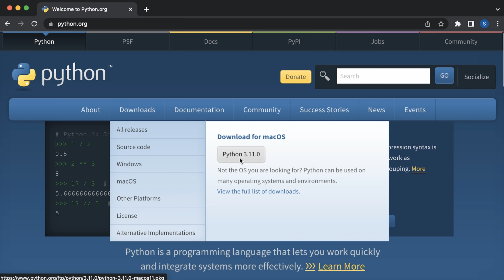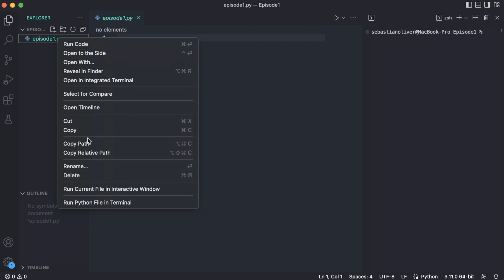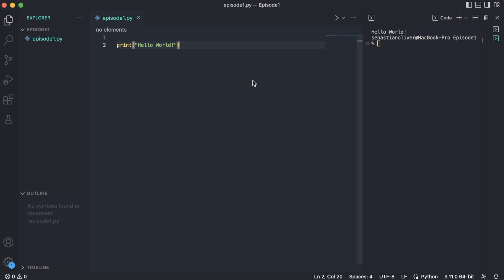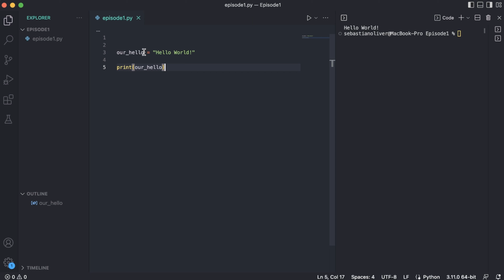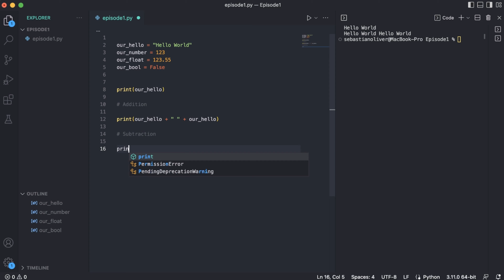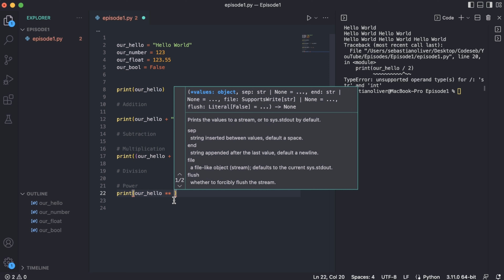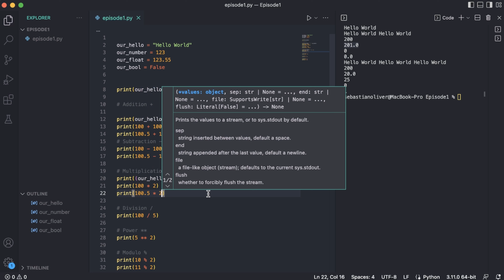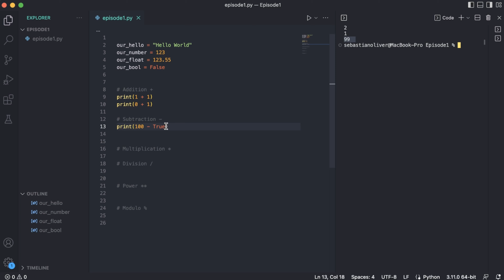Learn Python for Beginners - Full Python Course - Ep. 1 - Getting Started with Python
Learn Python for Beginners! Full Python Course Episode 1

If you're a complete beginner at Python here's the first video you need to start learning Python. In this video, I show you how to install python on both windows and mac, download VS Code development environment, as well as some of the most important basics in Python, including the print function, data types, variables, and arithmetic operations.

TIMESTAMPS:
0:00 Introduction
0:17 Installing Python on MacOS
1:00 Installing Python on Windows
1:35 Installing Visual Studio Code
2:04 Visual Studio Code Interface
4:00 Printing in Python
4:52 Data Types in Python
6:25 Variables in Python
9:00 Operators in Python
16:00 Thanks for Watching :)